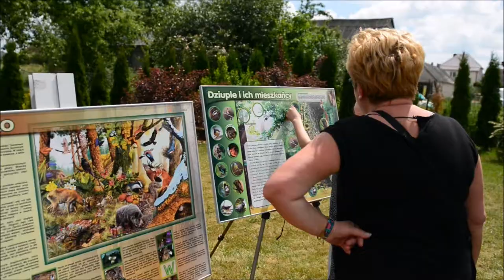VII RAJD ROWEROWY w Czerwonem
Stowarzyszenie KaFCuki , Gminna Biblioteka Publiczna w Czerwonem, Bank Spółdzielczy w Kolnie i Gmina Kolno zaprosili na „VII RAJD ROWEROWY” który się odbył w Czerwonem 18 czerwca 2017 r.